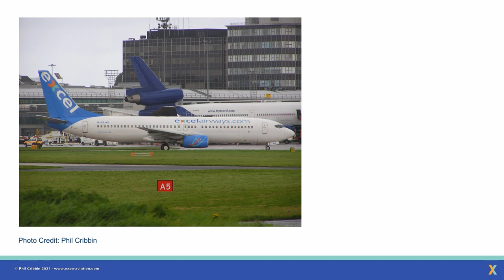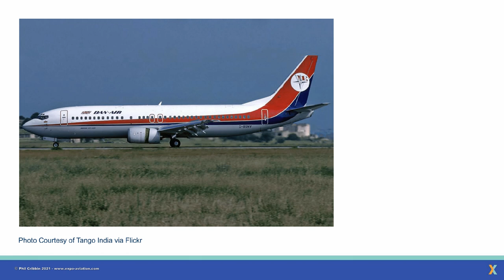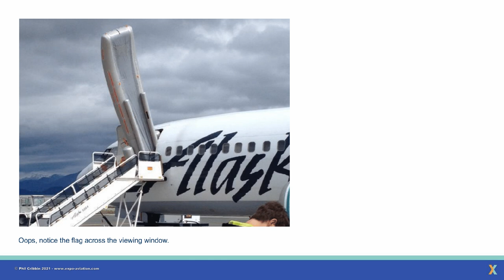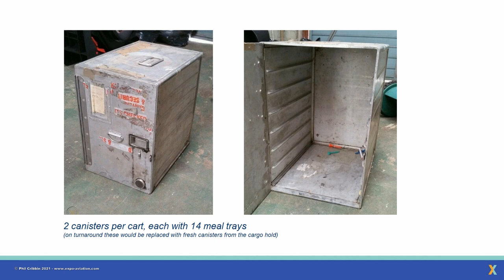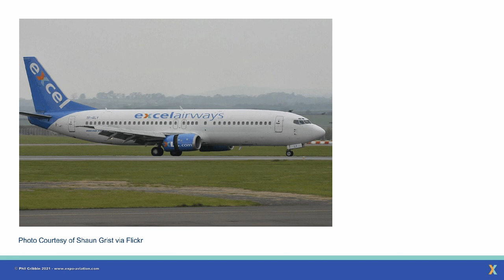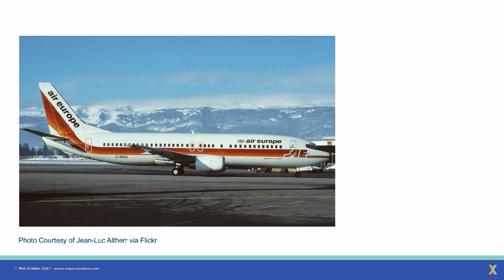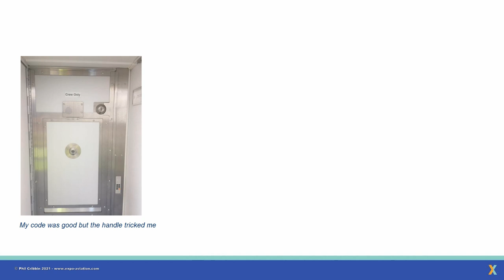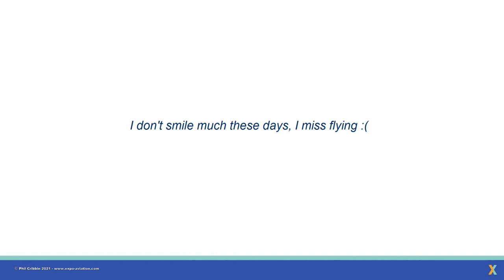My First Flight as Cabin Crew - A Grounded Special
A little while back I did an episode of "Grounded" on Islandsflug and hinted at covering the story of my first day, well today is the day. This video could be considered a cross between an episode of Grounded and a trip report as we take a look at my first flight as cabin crew, working for Excel Airways on-board an Islandsflug 737-400 we are flying from Bristol to Rhodes and back with several twists and turns along the way so strap in down the back galley with me as we go back to May 2005 and my first cabin crew flight...

I will be honest here, I had been looking forward to doing this video and almost as soon as I uploaded it have had second thoughts so I really hope you enjoy it as it is something different and hopefully something worth watching. I know the length might be a bit much, I did actually cut a few bits out in order to keep the time down but had to leave some other bits in to explain various galley equipment, operational things etc... I did try to use as many pictures as possible but there wasn't much of a selection of the two aircraft in question that I could use. I do have more stories from my flying day so if this goes down well enough then maybe I'll do more, maybe even to camera instead of a glorified slideshow...

I know it's been a lot longer than usual since my last video and I do apologise, I got made redundant in mid October and have since started a night job in a hotel, the issue being 10 hour shifts and sleeping through the day :/ I have now got a handle on the script writing so believe me am working on several new scripts (I have got some already complete), if anything it is the recording the audio and putting the video together where I have been struggling with on average 30-45 minutes a day to work with :/

If you have never seen any of my Grounded Series episodes before, these look at the history of various airlines no longer around, be it through mergers or bankruptcy. I have published 51 episodes so far and easily have another 100+ in the works!

I have done Grounded episodes on a few airlines mentioned in this video and links to those are below;

Sabre Airways
Sabre were formed in 1994 and operated a fleet of ex-Dan-Air 727s along with a pair of 737-200s, they would be the UK launch customer for the 737-800. Sabre also operated Peach Air (covered in a separate episode) and in the spring of 2001 would rebrand as Excel Airways. The Sabre episode is available here;

Excel Airways
Sabre Airways rebranded as Excel in the spring of 2001 and through a partnership with Air Atlanta Icelandic would grow into one of the UK's largest charter airlines. This episode looks at the rise of Excel Airways and is available here;

XL Airways
Following a management buyout the rebranded XL Airways would soldier on for a few years before collapsing spectacularly in September 2008. The UK's third largest charter airline was a house of cards and when it collapsed became the largest airline failure in UK history, this video looks at the fall of XL Airways and is available here;

XL Airways: The Final Hours
This video is a play-by-play of my final day as cabin crew, from working a flight to the Greek Island of Samos and returning to Gatwick then during the night being woken up to the horrible news that XL Airways has collapsed and we're all out of a job and gives an inside look at the immediate aftermath of an airline collapse and how it affects the air crew who are suddenly out of a job and denied their final paycheque. This video is available here;

Islandsflug
Formed through the merger of a flying school and a tiny Icelandic airline, Islandsflug found a niche as an ACMI operator and placed aircraft with airlines across Europe & beyond. They were eventually absorbed into the much larger Air Atlanta Icelandic (now Avion Group). Islandsflug operated 3 Boeing 737-400s for Excel during the Summer of 2005, two in Newcastle and one in Bristol, where this story takes place. The Islandsflug episode is available here;

*** VIDEO CONTENTS ***
00:00 Intro
00:17 A little background
01:10 Pre-flight
03:19 TF-ELY
05:09 Departing Bristol
06:01 PEA Anyone?
07:55 Meal Service Mistakes
09:46 Duty Free
10:35 Diverting to Thessaloniki
11:24 SKG-RHO
11:49 On the Ground in Rhodes
13:14 Hello Victor
15:18 Cockpit door trouble
16:48 Landing & Post-flight
18:03 Outro

I really appreciate any comments and feedback on this or other episodes as well as suggestions for future episodes. Believe me, if I say that your airline is "on the list", it really is :) Check back to see future episodes or better yet, subscribe to catch them as they land and as always, thanks for watching!